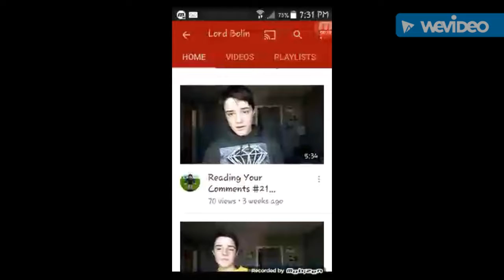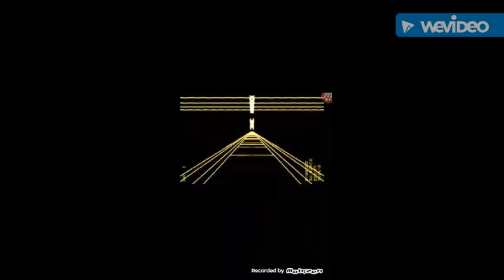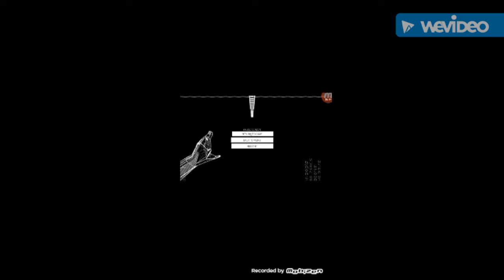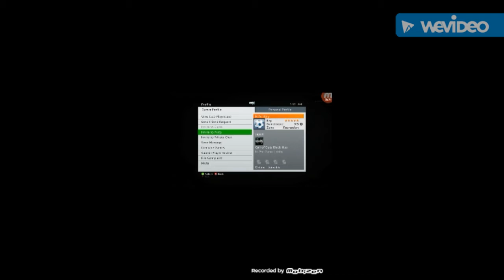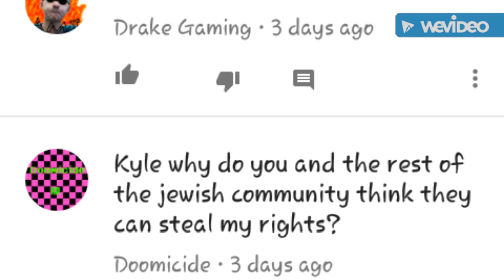DOOMICIDE MORE CRINGEY THAN LORD BOLIN ?😲😲